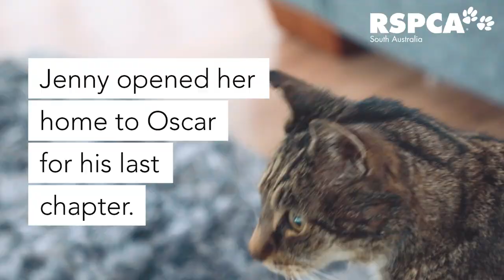The personal reward of hospice fostering | RSPCA South Australia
It takes a special kind of person to foster an animal for the last chapter of their life. Jenny Sherring says, although it can be heart-breaking its the most rewarding thing she has ever done.

Help make an animal's last day on this earth their best day through hospice fostering today.